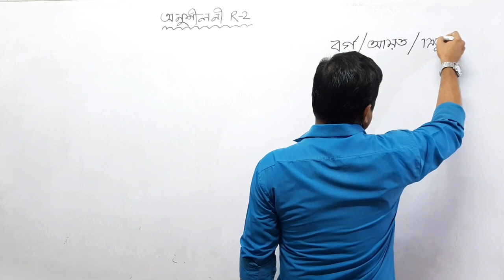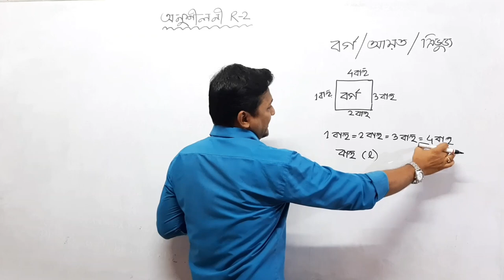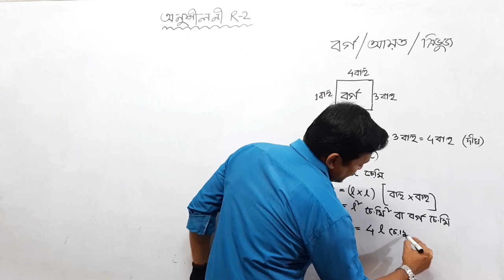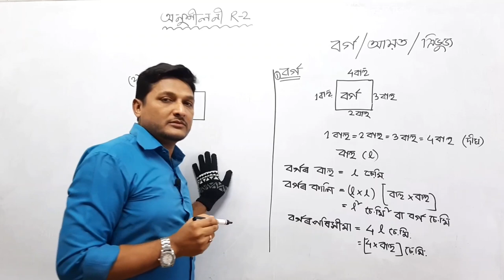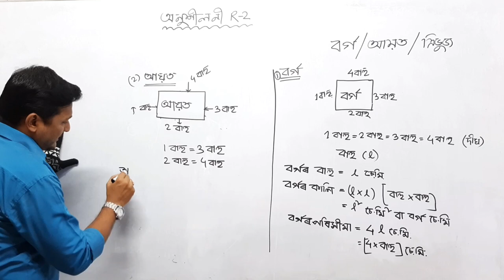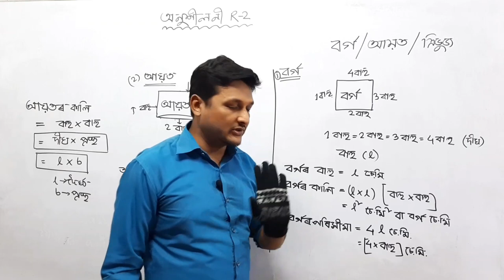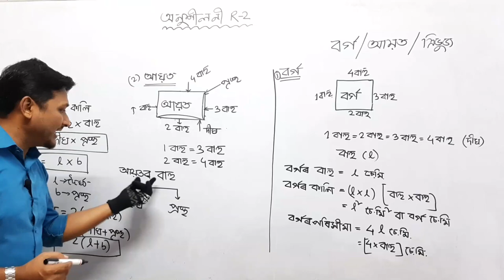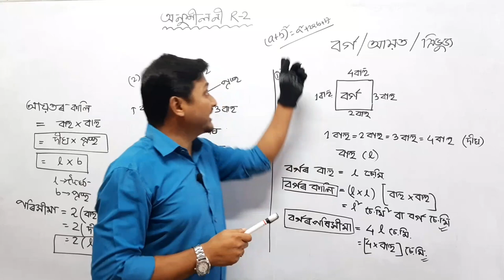Class 9th Maths|| REVISION||Mensuration||পুনৰালোচনা||পৰিমিতি ||অনুশীলনী R-2|| Part 1||By Chisty Sir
This is the Classroom Lecture on the Chapter no 1||Class 9th Maths|| REVISION||Mensuration||পুনৰালোচনা||পৰিমিতি ||দ্বিতীয়  খণ্ড ||অনুশীলনী R-2|| Part 1||By Chisty Sir